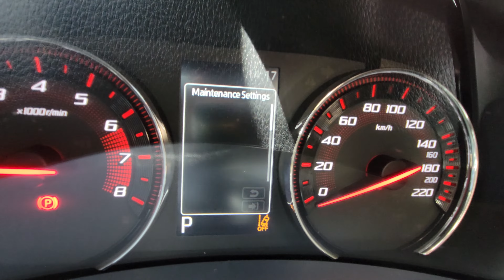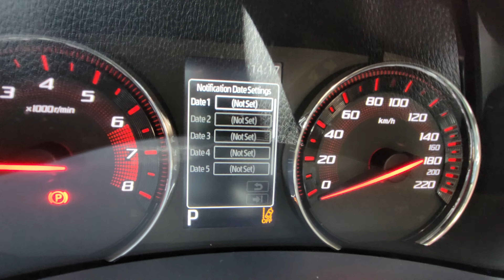Reset Logo Spanar New Myvi Facelift